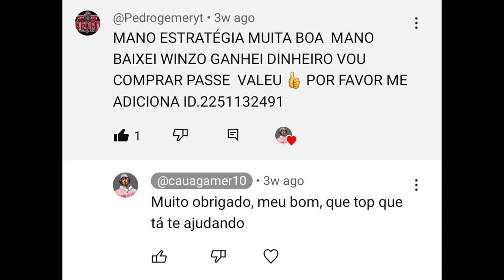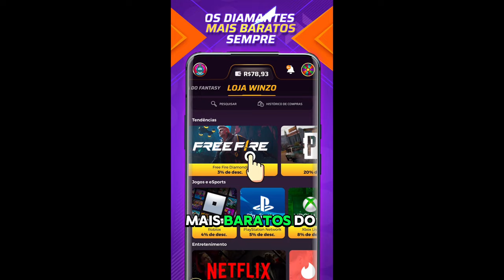FIM DA ESTRATÉGIA DO GÁS? COMO SER FULL GÁS NA NOVA ATUALIZAÇÃO DO FREE FIRE!